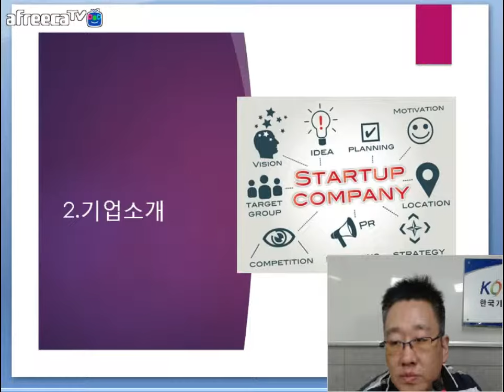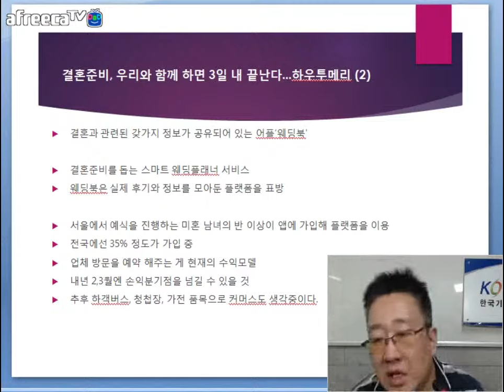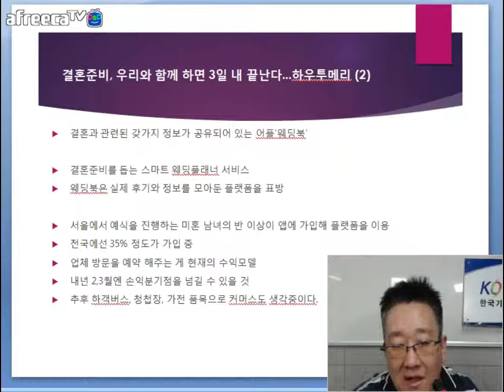[KOTERA TV] BJ뭉치의 금주의 기업소개_하우투메리 (170926)